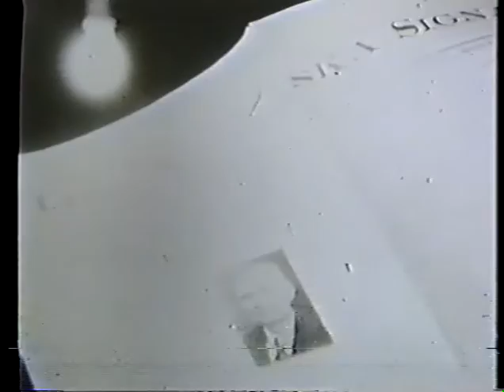The Nebraska Signal footage, c. 1941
The folks in the video at the very end of the movie:
Front row, left to right, Helen Edgecombe Hoyt, Joan Hoyt, John Hoyt.
Back row, left to right, F.O. Edgecombe, Ed Hoyt, Hattie Edgecombe, John Edgecombe Sr., Gladys Edgecombe and Tyler Edgecombe.

This video was made prior to 1945 and is believed to have been made around 1941. The 1945 date is used because Hattie Edgecombe died in that year.